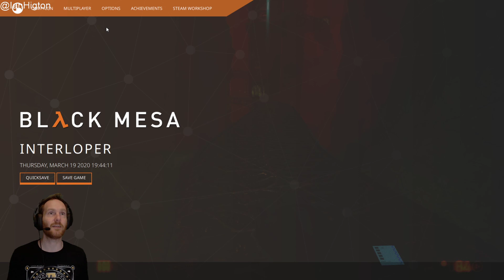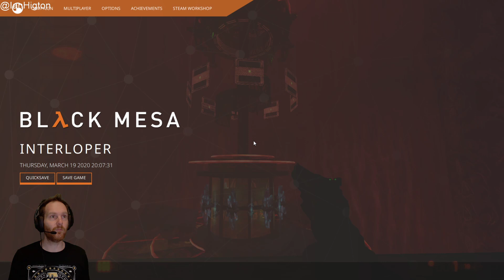Let's Play Black Mesa 1.0 Gameplay Part 7 - THE IANTERLOPER!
The launch day for Half: Life Alyx gameplay is approaching rapidly and to get the hype levels up even further, I've decided to stream Black Mesa gameplay! Black Mesa 1.0 is the full remake of the original Half-Life game. Join me as I play it, live for your enjoyment!

Stream intro music by SixNationState.